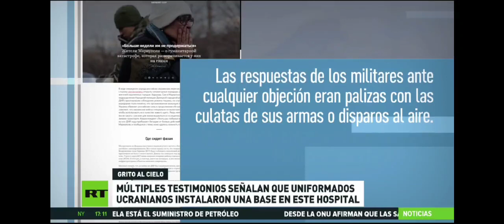De multiples témoignages indiquent que des soldats ukrainiens ont installé une base dans cet hôpital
De multiples témoignages indiquent que des soldats ukrainiens ont installé une base dans cet hôpital pédiatrique de Marioupol
Se denuncia en medios un bombardeo ruso al hospital materno-infantil de Mariupol, incluso mostrando heridos. Sin embargo AYER 8/3, un civil de Mariupol indica que el hospital fue desalojado A FINALES DE FEBRERO y se instalaron militares. Traducción
Un bombardement russe de l'hôpital mère-enfant de Marioupol est dénoncé dans les médias, faisant même état de blessés. Or HIER 3/8, un civil de Marioupol indique que l'hôpital a été évacué FIN FÉVRIER et que les militaires ont été installés. Traduction :
Militares ucranianos se graban dentro de una guardería portando armas, edificio que como muchos civiles ha dejado de usarse y tiene funciones militares. ¿Ya sabéis que dirán si los rusos atacan aquí los medios occidentales, verdad?
Des soldats ukrainiens sont enregistrés à l'intérieur d'une pépinière portant des armes, un bâtiment qui, comme de nombreux civils, a cessé d'être utilisé et a des fonctions militaires. Vous savez ce que diront les médias occidentaux si les Russes attaquent ici, n'est-ce pas ?
Bombardement d’un hôpital pédiatrique à Marioupol...  L'Ukraine pointe du doigt l'armée russe.
( pour le moment pas encore d'information sur la source des bombardements... )
Hôpital de Marioupol: l'ambassadeur de Russie en France affirme que l'armée russe a l'ordre "de ne pas frapper les civils"
 🇷🇺 RUSSIE | 🇺🇦 UKRAINE ]
🔸 L'Ukraine pointe du doigt l'armée russe et l'accuse d'avoir bombardé un hôpital pour enfants situé dans la ville de Marioupol. Selon plusieurs témoins, il y aurait de nombreuses victimes civiles.
EN DIRECT - Guerre en Ukraine : un hôpital pédiatrique frappé à Marioupol, au moins 17 blessés

Mariupol Deux versions de l'histoire dans une guerre, une habitante de Marioupol dit que les forces Ukrainiennes tirent sur les civils qui veulent partir, pire que c'est probable qu'ils aient Bombardé l'hôpital et accusé la Russie . Les Nazis ont incendié le Reichstag en 1933
120 tonnes of humanitarian aid delivered to Kharkov region in Ukraine from Russia - Russian Defence Ministry

It included food, bottled drinking water, medicines, clothing and bedding.